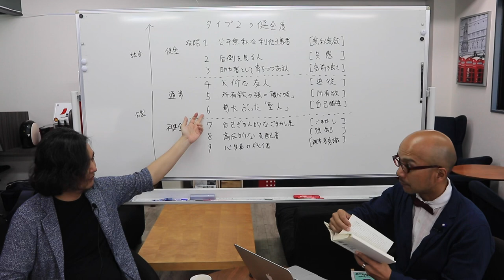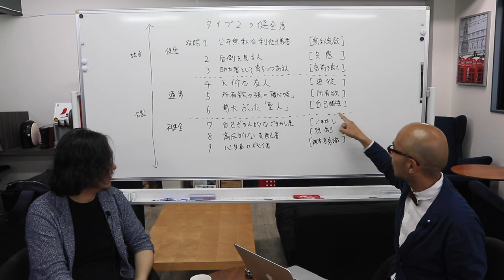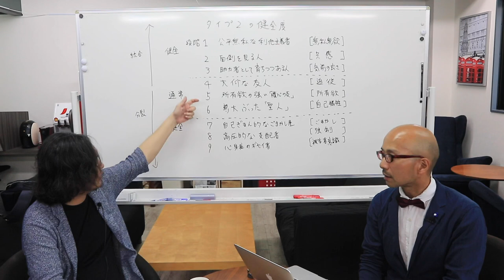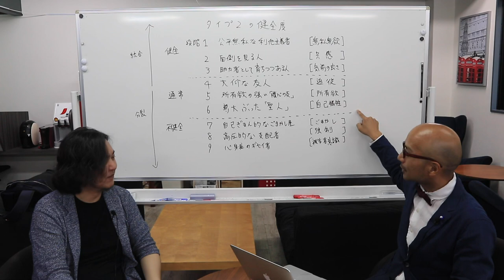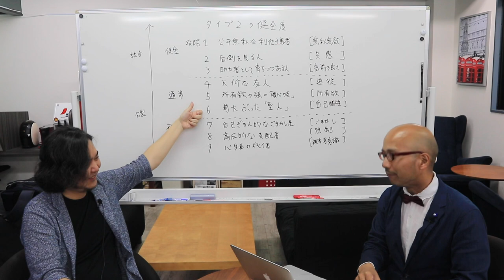エニアグラム タイプ2の健全度と注意信号の考察 〜ストレートエニアグラム vol.47〜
健全度を知ることで、知らず知らずのうちにストレスがたまった状態、負の感情でイッパイイッパイになっている自分が置かれている状況に気づくことができ、不健全に落ちる前に、早い段階でリカバリーすることができるのでは、ということで各タイプの健全度を考察。

フィーリングタイプのタイプ２からスタートです。